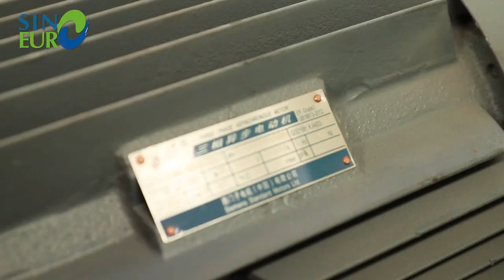8ft spindle face veneer peeling machine birch face veneer peeler supplier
Sinoeuro Machinery is a leading brand for wood based panels machinery.Sinoeuro Machinery manufacturer is a professional manufacturer with 26 years experience for veneer peeling, plywood machinery solutions plant with factory layout design and processing technology support. It covers 8000squre meters,with more than 15 R&D and 30 technicians for installation&after sales service.